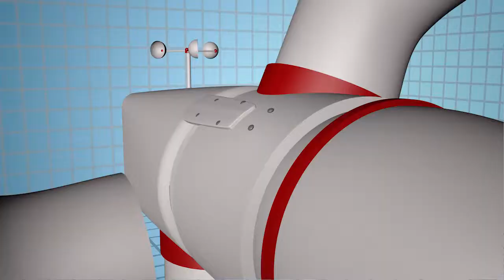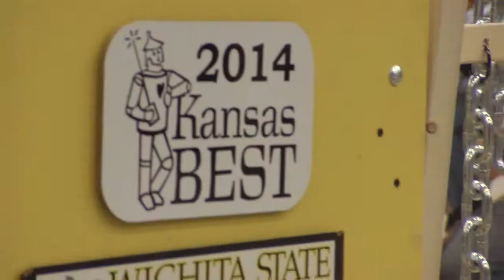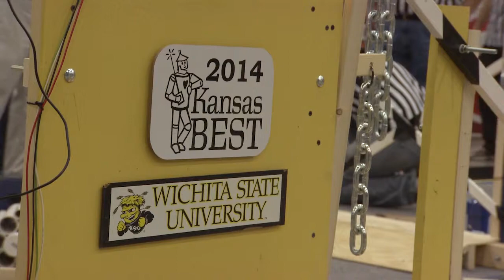Kansas BEST 2014: Blade Runner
BEST is an event that inspires and motivates high school students towards careers in engineering, science and technology through participation in a sports-like technology contest. Hosted by the Wichita State University College of Engineering, the BEST (Boosting Engineering, Science & Technology) competition motivates students by challenging them to build a remotely controlled robot that accomplishes a defined task within a competitive setting.

Want to know more?